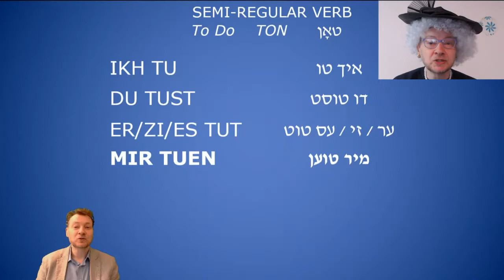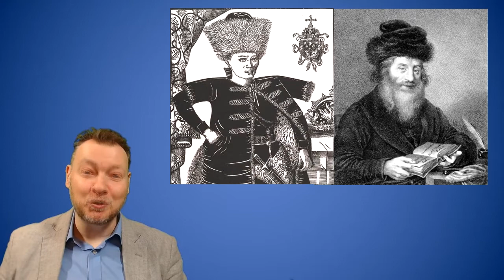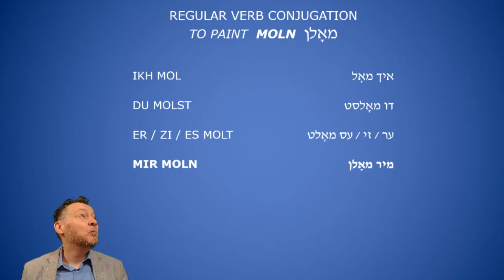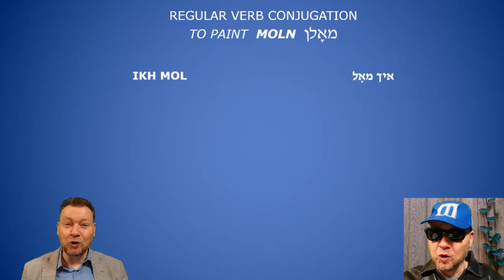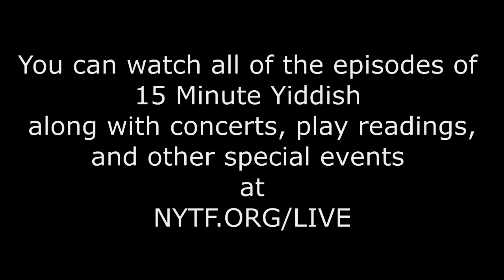15 Minute Yiddish 313 | Fashion, Architecture and Visual Arts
Fashion, Architecture and Visual Arts